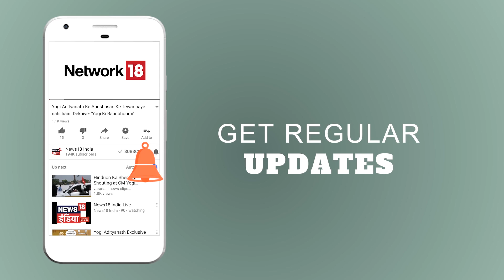अमरनाथ यात्रियों को जान का खतरा | मुद्दा गरम है | Breaking News | News18 India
अमरनाथ यात्रा के दौारान आतंकवादी संगठन  श्रद्धालुओं पर हमले  की साजिश रच रहे हैं । यह जानकारी खुफिया सूत्रों से मिली है । जिसमें यह दावा किया जा रहा है कि हिजबुल मुजाहीद्दीन और जैश-ए  मोहम्मद भक्तों हमला कर सकते हैं ।